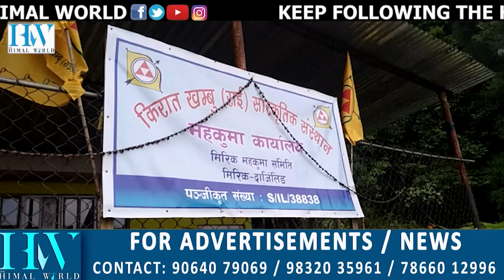Kirat Rais to mark Ubhauli festival in Mirik